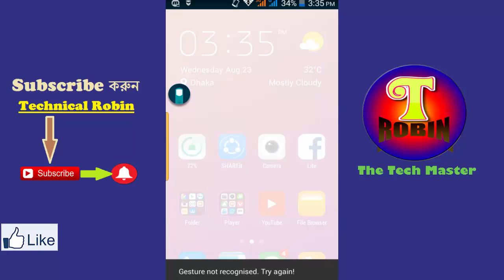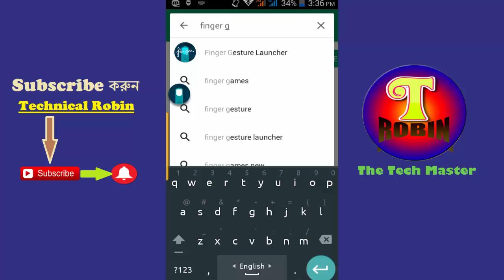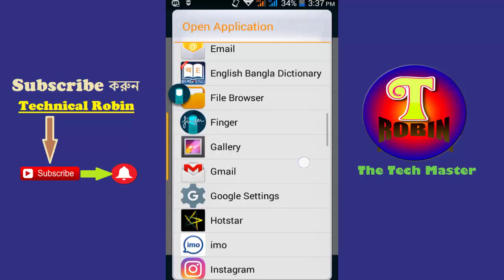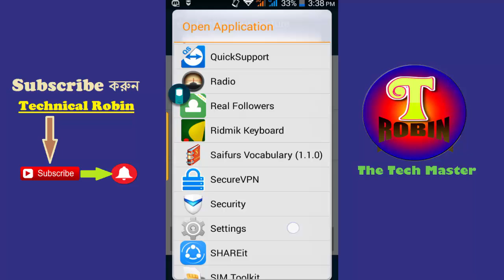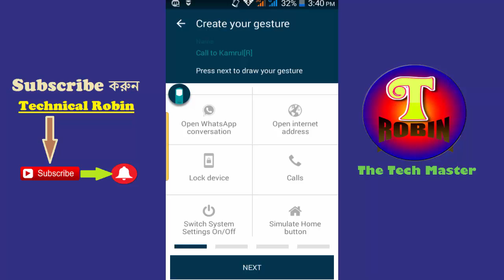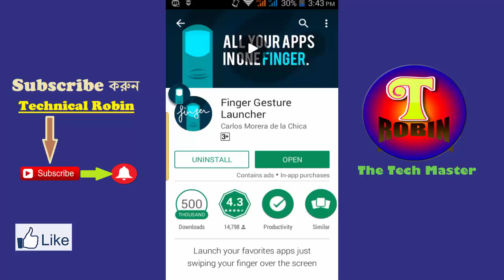Amaizing Shortcut Feature App | আপনার ফোনকে নিজের মত Shortcut করে আপনার Life কে আরও সহজ করে তুলুন !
হ্যালো viewers ,
ধন্যবাদ সবাইকে !